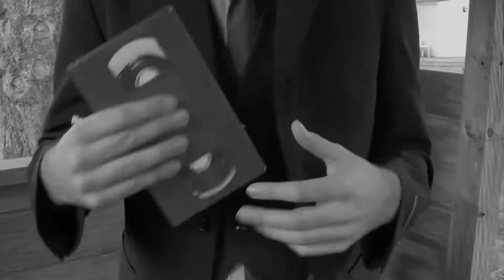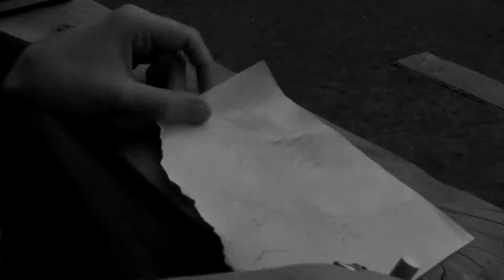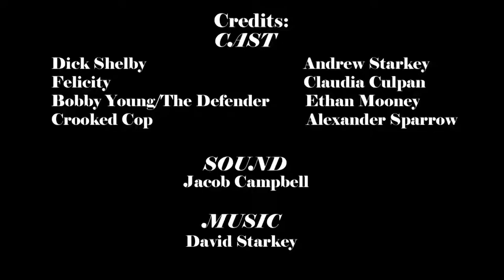Cops, Crooks and the Cape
Our fourth entry into the V48 Hour Filmmaking competition was one of
our proudest, yet sadly was late due to exporting difficulties :( Still
feel free to watch and comment on our film, we hope you enjoy it